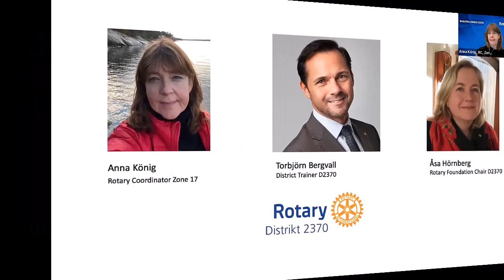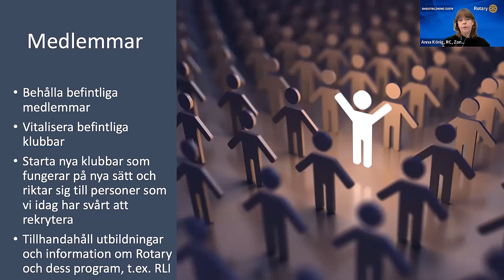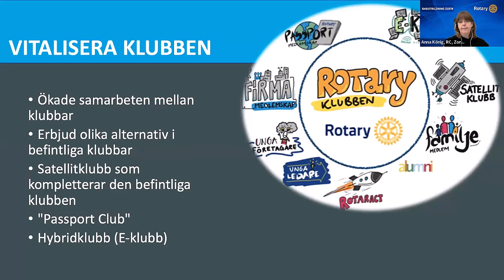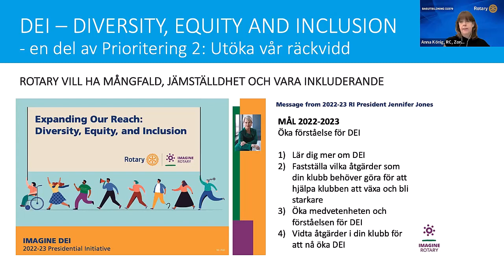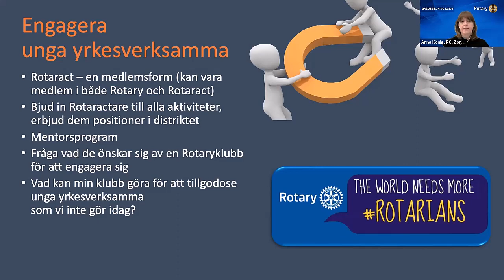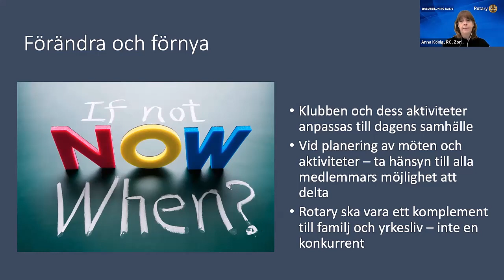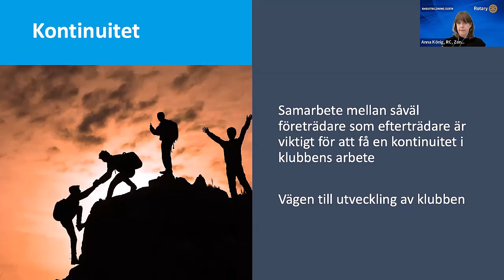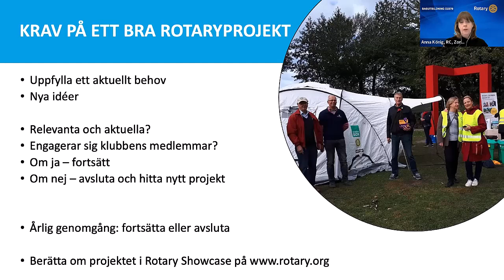Basutbildning 2022 Klubben/Du och din klubb (Modul 2/del 1)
Basutbildning modul 2: Klubben
Modulen har 3 delar: